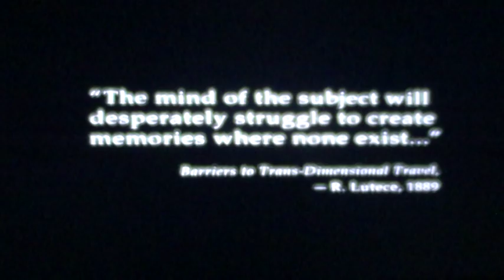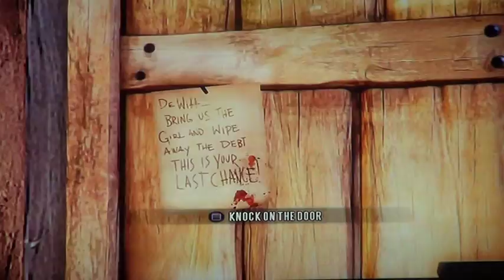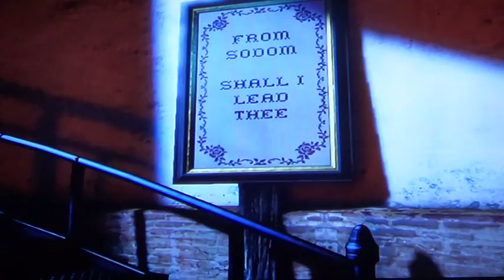Bioshock Infinite (p1)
2 hour gameplay footage filmed for good times. until I get to shooty shooty bang bang